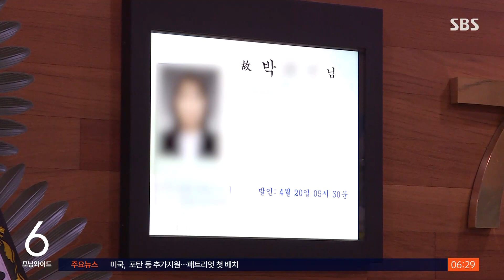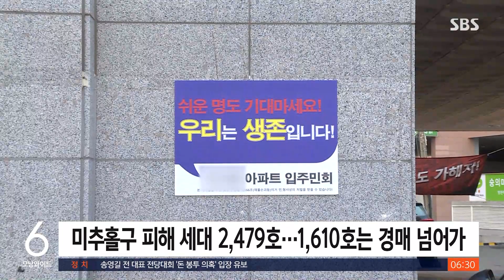전세 사기 표적이 된 청년세대…피해자 절반 이상 / SBS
〈앵커〉

최근 잇따라 숨진 인천 전세 사기 피해자들은 모두 20~30대 청년들이었습니다. 어렵게 모은 전세금으로 마련한 첫 보금자리가 사기의 표적이 되면서 고통은 더욱 컸습니다.

특히 청년층에게 피해가 집중된 이유를 이태권 기자가 취재했습니다.

〈기자〉

지난 17일 숨진 박 모 씨는 여자 육상 국가대표까지 지낸 뒤 인생 2막을 계획하던 중이었습니다.

하지만 전세 사기로 9천만 원의 보증금을 떼일, 극한의 상황에 내몰렸습니다.

박 씨를 비롯해 숨진 인천 전세 사기 피해자 3명은 모두 20~30대 청년들이었습니다.

이렇게 청년층 피해자가 많은 건 이유가 있습니다.

사회에 첫발을 내디딘 청년들 입장에서는, 1억 원 안팎의 빌라나 소형 아파트를 선택할 수밖에 없는데, 매매가와 전세가 차이가 거의 없는 이런 물건들이 전세 사기의 주요 표적이 됐습니다.

[20대 A 씨/인천 미추홀구 전세 사기 피해자 : 제 신용에 맞는 금액대에 이제 맞출 수밖에 없는 집을 찾게 된 거고 그 금액대에 맞는 조건이 이 집들밖에 없었어요.]

지난해 9월부터 최근까지 전세 사기 피해로 상담을 받은 이들은 20대가 20%, 30대가 52%로 2030 청년 세대가 전체의 70% 이상인 걸로 나타났습니다.

또 지난해 7월부터 지난달까지 경찰의 전세 사기 집중 단속 결과에서도, 20~30대가 피해자의 절반을 차지했습니다.

피해 금액은 1억 원에서 2억 원 사이가 35.7%로 가장 많았습니다.

인천시 실태조사 결과, 미추홀구의 전세 피해 세대는 모두 2천479세대로, 이 중 1천610세대가 이미 경매가 진행 중이거나 완료된 걸로 나타났습니다.

인천시는 2년간 전세자금 대출 이자를 지원하고 청년 월세 사업도 진행하겠다고 밝혔습니다.

(영상편집 : 박정삼, VJ : 이준영)